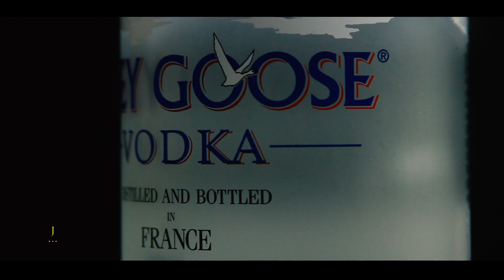GREY GOOSE VODKA │ Home Made Commercial 🎥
My Gears

  - Canon 7D
  - Canon 28 135 mm
  - Xioami Mi S2